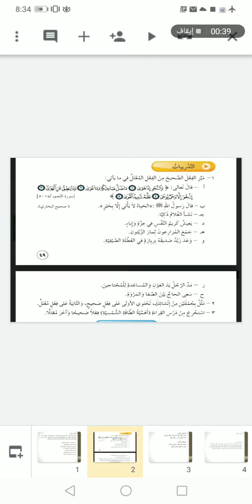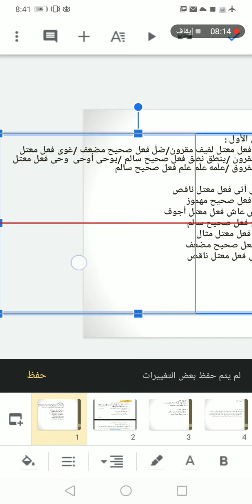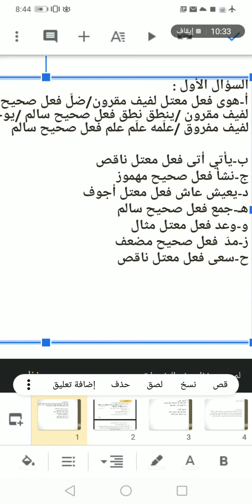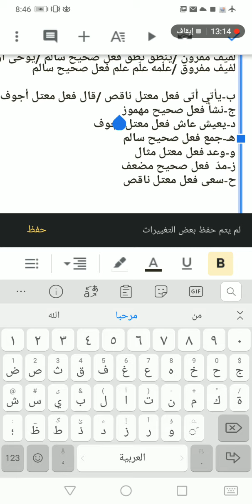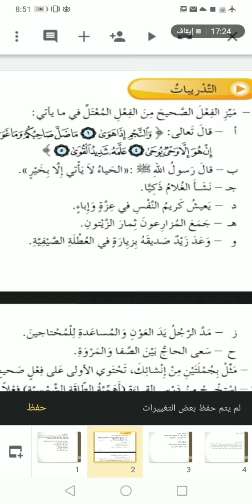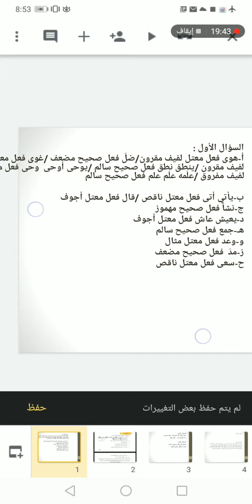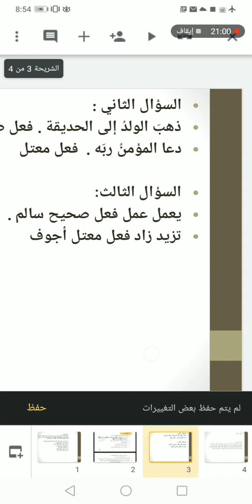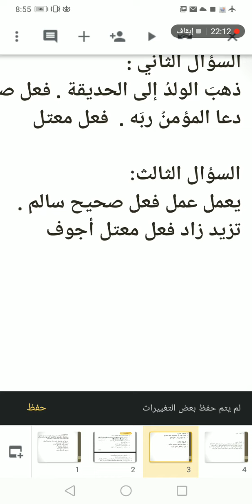اللغة العربية الصف السادس إجابات الكتاب ص٤٩